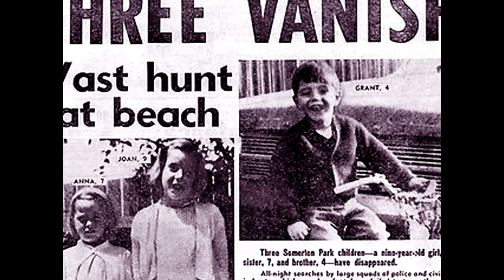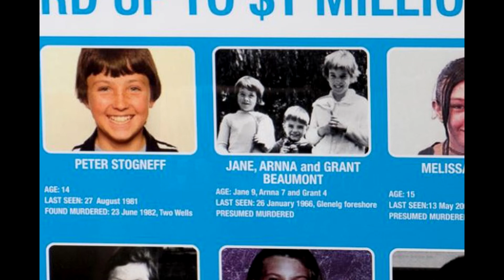Kayıp Beaumont Kardeşler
Herkese merhabaaaaa.
Mitoloji değil de kaybolan kardeşlerden bahsedeceğim.
Her türlü eleştirinizi ya da bir sonraki video da hangi konuyu istediğiniz yorum olarak yazarsanız çok sevinirim.  :)

Merhabalar kanalın adın da anladığınız gibi ben Yücenur 24 yaşında genç bir arkeoloğum. Bu kanalda herkesin dikkatini çeken mitolojik hikayeleri ve mitolojik evreni anlatacağım. Tarihte olan gizemli olayları sizlerle paylaşacağım. Yücenur YILMAZ olarak sizlere kendi az bile olsa bilgilerimi paylaşmak ve size aktarabilmek benim için çok önemlidir.

Her hafta Çarşamba Günü SAAT 10.00'da video yayınlıyorum.